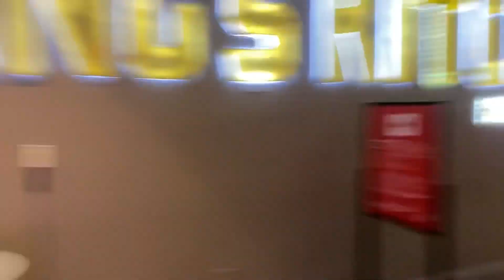VEGAS VLOG 🌟 2021